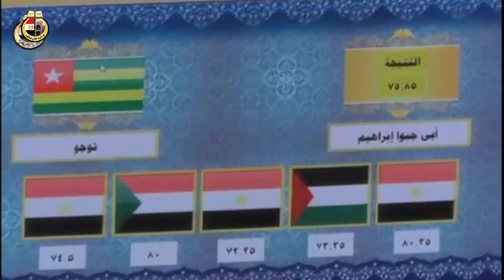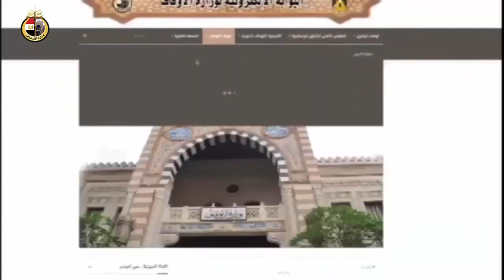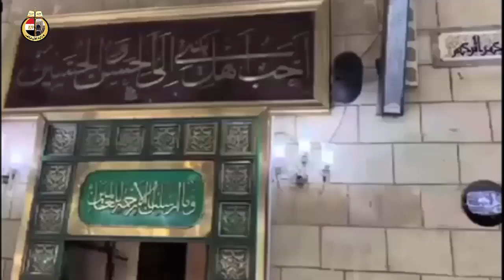تقرير تلفزيوني عن بعض إنجازات الأوقاف 2020م والواعظات يتحدثن